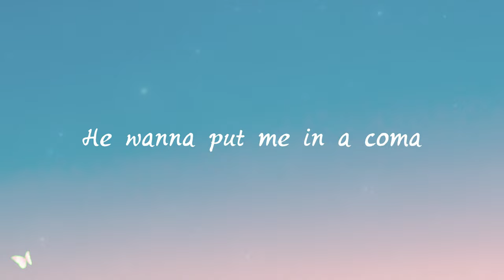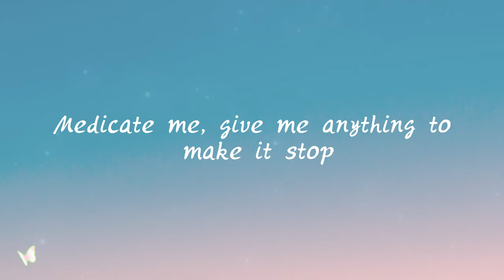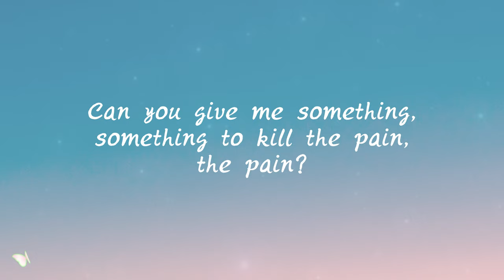Johnning - Band Aid (Lyrics)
🎵 Johnning - Band Aid
Download / Stream :

Johnning

(Kill the pain, the pain)
(I gotta rip it like a band aid)
I got a devil on my shoulder
He wanna put me in a coma
But I′m too lazy for the high life
(Yeah, yeah, yeah) Uh-uh
I'm not in for the business
′Cause I don't really wanna risk it
I know it sounds a bit depressing

I feel apathy, yeah, some days I don't feel like doin′ nothing
Medicate me, give me anything to make it stop

I′ve been a midnight renegade
And I've been sleeping through the day
Can you give me something, something
To kill the pain, the pain, the pain?
I fell in love with novocaine
But I need a new philosophy
Can you give me something, something to kill the pain, the pain?

I threw a party for my back thoughts
′Cause all the voices in my head won't stop
We crashing hotel rooms, yeah
We bad, bad news, yeah

Apathy, yeah, some days I don't feel like doing nothing